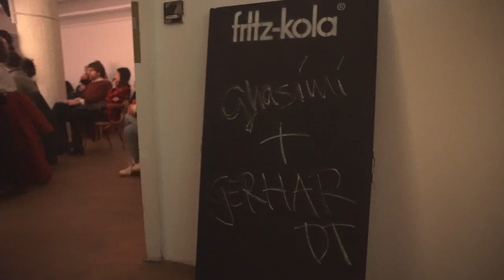Elshan Ghasimi und Christiane Gerhardt | Das Auge des Divans TRAILER